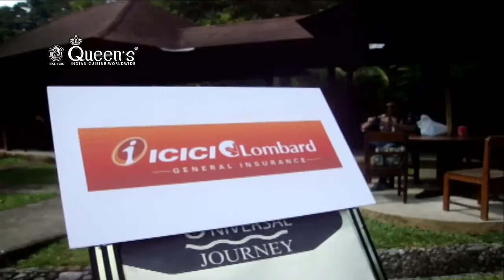Indian food After Rafting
mertayasa1992's shared video file.